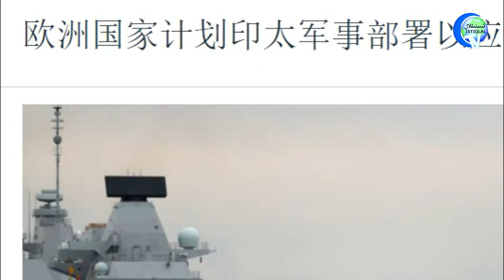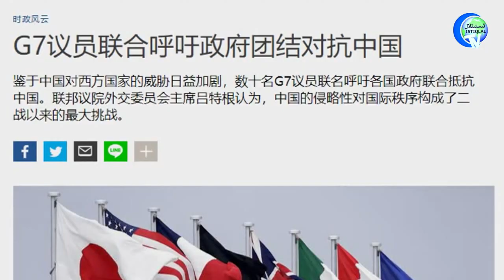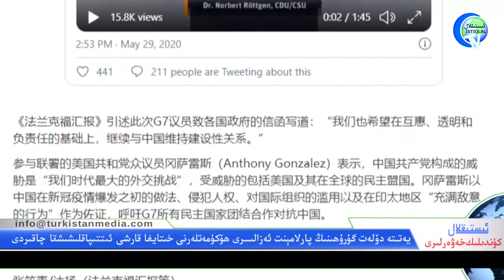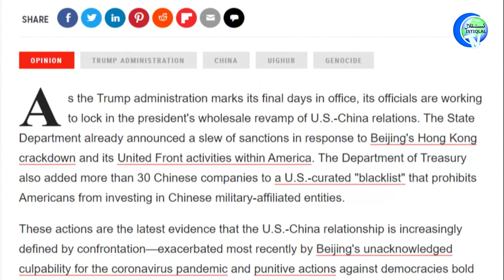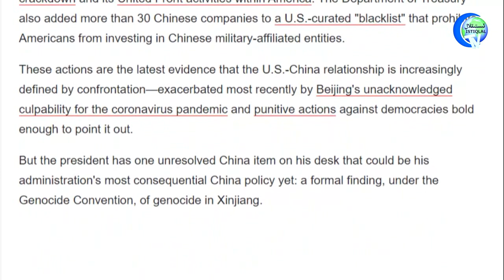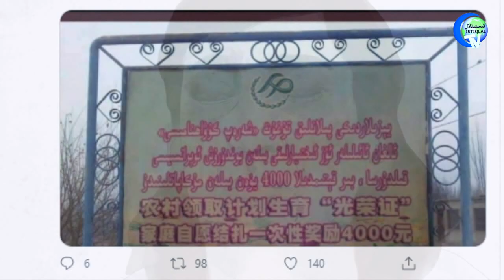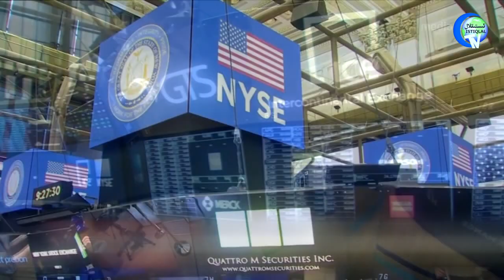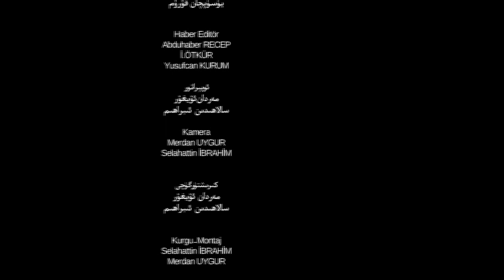ئىستىقلال كۈندىلىك خەۋەرلىرى 2021-01-09، يۇلتۇز سارىيىدا مۇھىم ئۇچرىشىش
Istiqlal Kundilik Xewerliri 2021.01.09 / Yultuz Sariyida Muhim Uchrishish